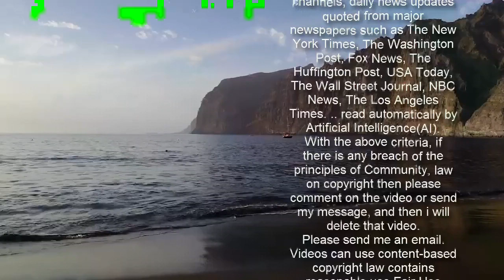文대통령 지지율 39% 횡보, 민주당 지지율 2%P 하락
문재인 대통령의 국정 수행 지지율이 지난주와 동일한 39%로 나타났다. 한 달째 긍정평가, 부정평가 모두 비슷한 수준에 머무르는 형국이다.   26일 여론조사 전문기관 한국갤럽에 따르면, 문 대통령의 이번주 국정 수행 지지율이 39%로 나타났다. 부정 평가는 52%로 지난주보다 2%p(포인트) 늘었다. 2월 한 달간을 통합해서 보면, 긍정 평가는 39%, 부정 평가는 51%로 지난달(38%, 53%)과 비슷하다.   평가 이유도 대체로 지난주와 비슷하다. 긍정 평가 1위는 코로나19 대처(37%), 부정 평가 1위는 부동산 정책(21%)다.   정당 지지율을 살펴 보면, 더불어민주당 36%, 국민의힘 23%, 정의당 6%, 국민의당 4%, 열린민주당 3% 순이며 그 외 정당/단체의 합이 1%다. 지지정당이 없는 무당(無黨)층은 26%. 지난주와 비교하면 더불어민주당이 2%p 하락했고, 국민의힘은 2%p 상승했다.   지역별로는 서울에서 민주당이 지난주보다 1%p 하락한 35%, 국민의힘은 8%p 하락한 19%. 부산‧울산‧경남에서는 민주당이 6%p 상승한 35%, 국민의힘이 2%p 하락한 27%로 나타났다.   2월 한 달 간을 종합하면, 민주당 지지율은 37%, 국민의힘 22%, 정의당 5%, 국민의당 4%, 열린민주당 3%, 그 외 정당 1%, 무당층 28%다. 더불어민주당 지지도는 지난달보다 3%p 올랐고 무당층이 2%p 줄었다.   지역별로 보면, 부산·울산·경남 권역의 여당 지지도가 1월 23%에서 2월 30%로 오른 점이 눈에 띈다. 시장 보궐선거를 앞고 여권에서 가덕도 신공항 건설을 적극 추진한 데 기인한 결과로 보인다.   한국갤럽은 다만 "권역별 정당 지지도 변화를 보궐선거 결과 유불리로 확대 해석해선 안 된다"면서 "아직 여야 후보 경선 과정이 마무리되지 않았고, 시장 보궐선거에서는 정당 못지 않게 인물 경쟁력이 중요하기 때문"이라고 지적했다.   이번 조사는 한국갤럽이 지난 23일부터 25일까지 전국 만 18세 이상 1004명을 대상으로 휴대전화 RDD 표본 프레임에서 무작위 추출(집전화 RDD 15% 포함) 방식으로 전화조사원 인터뷰한 결과다. 응답률은 14%, 표본오차는 95% 신뢰수준에 ±3.1%p다. 자세한 사항은 한국갤럽이나 중앙선거관리위원회 홈페이지를 참조하면 된다.